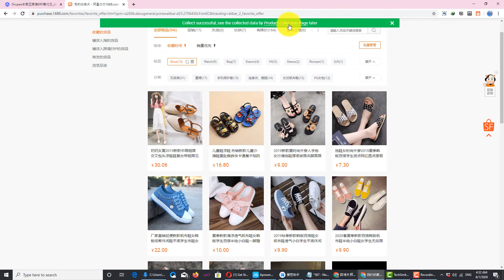ERP Rasmi Shopee Percuma Untuk Penjual Shopee - Produk 1688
ERP Rasmi Shopee Percuma Untuk Penjual Shopee - Dalam video ini akan tunjuk anda cara tarik produk 1688 ke ERP Shopee dengan 1 klik

Package Paling Lengkap Dropship China Ke Shopee

Tool ERP Percuma Pertama Di Malaysia
1 Sistem Boleh Ikat Lebih 100 Kedai Shopee
1 sistem Dari Jualan - Warehouse - Tracking Siap Sedia
1 Sistem Boleh Buka Sub Akaun Untuk Kerja Kerja Admin Store Akaun
Meningkatkan Jualan Shopee Dan Jimat Masa